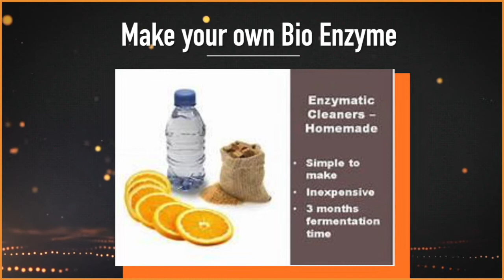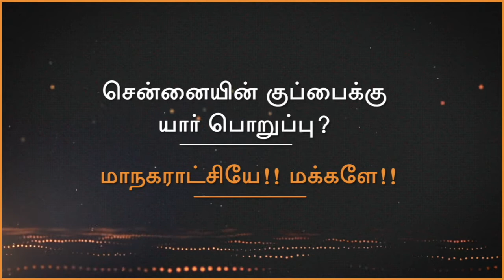Green Chennai 2020 - Video Invitation